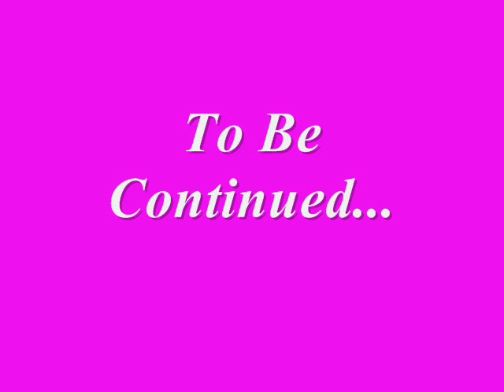THe making of Soo Wincci苏盈之 ,Beauty with a purpose Music Video